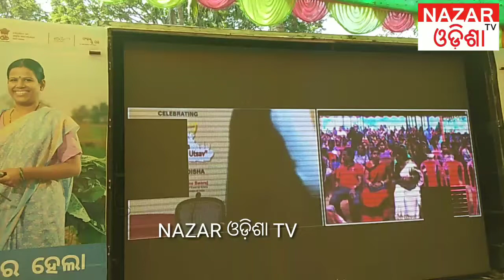UJJALA JOJANA UDGHATAN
SIMULIA BLOCK MARKONA RE UJJALA JOJANA PROGRAMME UDGHATAN BY EXMINISTER AND IOCL HEAD